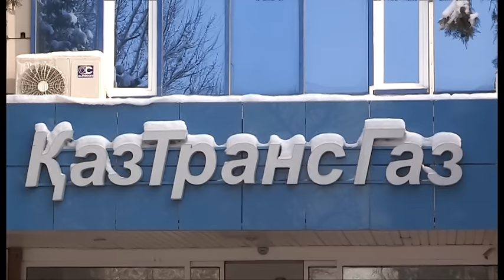В чем причина низкого давления природного газа в трубах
В связи с похолоданием увеличилось количество звонков от потребителей природного газа. К газовикам обратились жители мкн-ов Пахтакор, Акжайық, жители многоэтажек мкн-ов Верхнего и Нижнего Отырара с жалобами на низкое давление природного газа. Наши журналисты вместе с газовиками разбирались в проблеме.